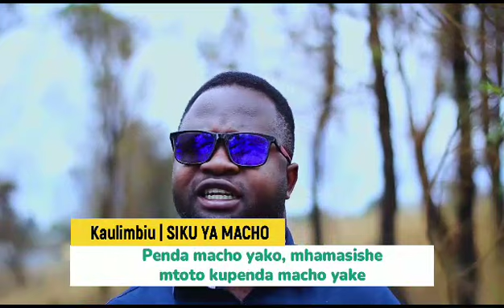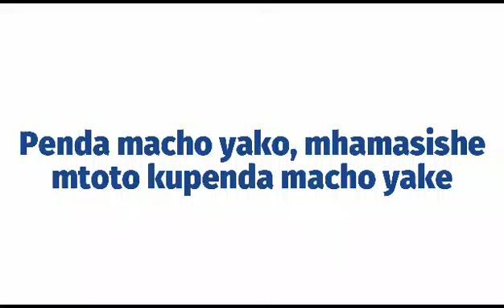GUNDUA MAPEMA HITILAFU YA MACHO YA MTOTO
Ni muhimu mzazi au mlezi kugundua mapema hitilafu ya macho ya mtoto  ili ampeleke kituo cha kutolea huduma za Afya kwa ajili ya kuanza matibabu mapema"

Dkt.Fredrick Godfrey Mtaalam wa Macho kutoka Hospitali ya Rufaa Mkoa wa Njombe.

Kwa taarifa,Elimu na Ushauri zaidi Piga Simu 199